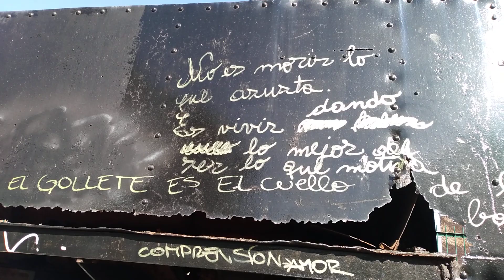tren abandonado en piriapolis